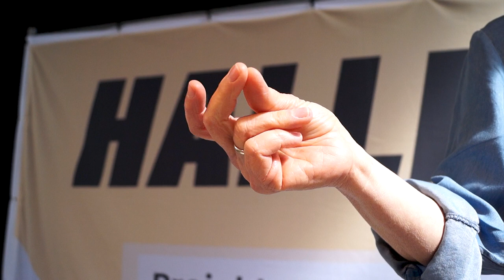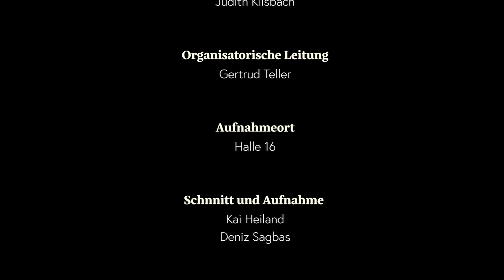Come together and sing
Ein super Projekt ist es geworden. Spritzig, lebendig, spontan.
Gesungen und gefilmt in der Halle 16 in Sulz am Neckar.
Herzlichen Dank allen, die mit Begeisterung mitgemacht haben.
So einfach und unkompliziert kann es sein: "Come together and sing".
Bitte mitsingen, mitklatschen, mitfreuen, aber Achtung: Ohrwurmgefahr :)

Christine Schneider - Komposition und musikalische Leitung
Judith Kilsbach -  Piano
Gertrud Teller - Organisation

Aufnahmeort: Halle 16, Projektraum für Kunst in Sulz am Neckar